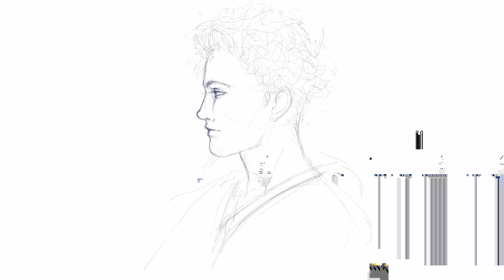PD100 Best Digital Painting